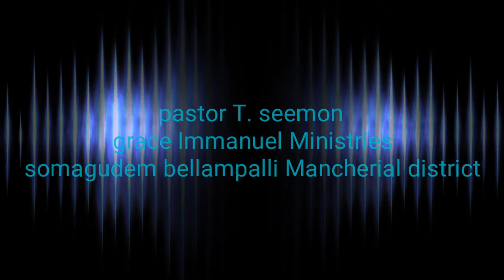Pastor T. Seemon Devuni lo balanga undalante -5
Pastor T. Seemon
Grace Immanuel Ministries
Somagudem bellampalli Mancherial